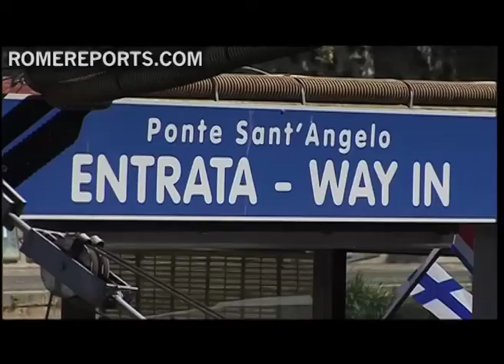A river cruise through the Eternal City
Every year about 12 million tourists visit Italy's capital. We know that all roads lead to Rome, but one of those routes doesn't come by land, but by water. .